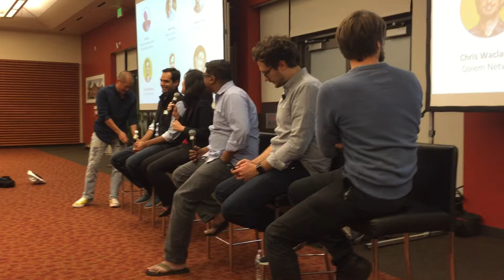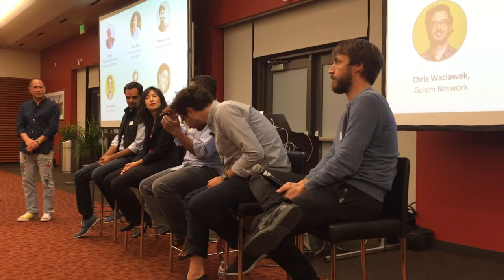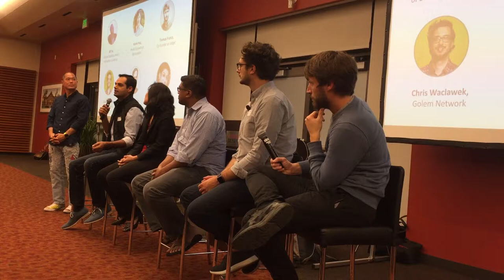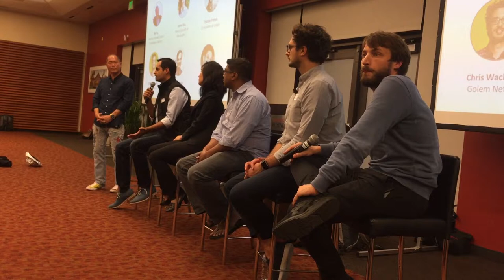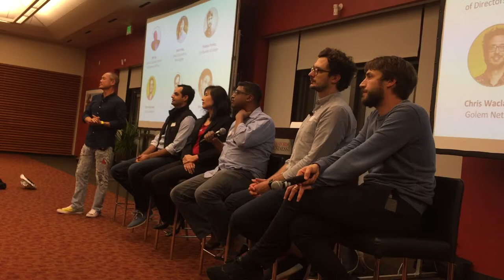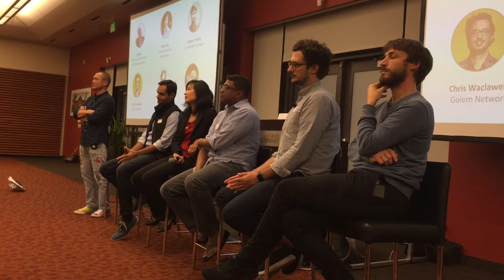Stanford Blockchain Panel